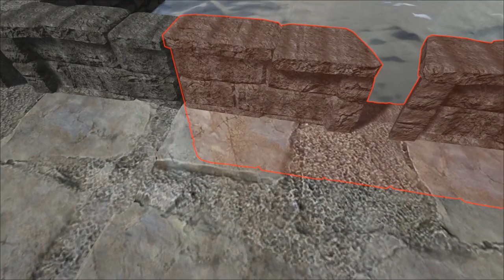Hafenidylle - RAGNAROK - ARK:SE #023 mit Grebog, Finnel & Cedes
Bei Fragen und Hinweisen nutzt bitte die Kommentarfunktion!

Bitte unterstützt die Entwickler und kauft das Spiel!

Ark: Survival Evolved ist ein Action-Adventure-Survival-Computerspiel, entwickelt und veröffentlicht von Studio Wildcard